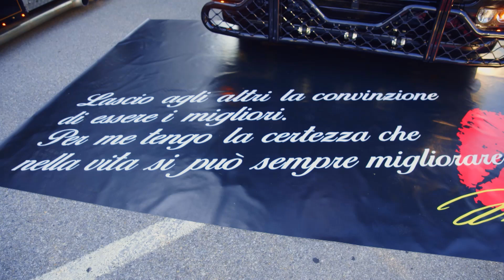FESTA CAMIONISTI BLOCCO B